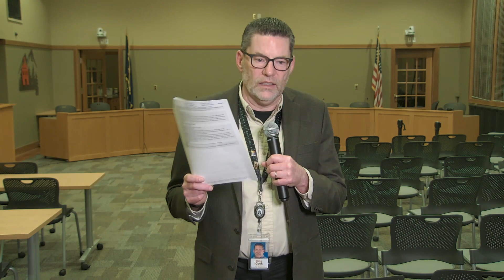Resumen de la Reunión de la Junta Escolar del 10 de enero de 2023